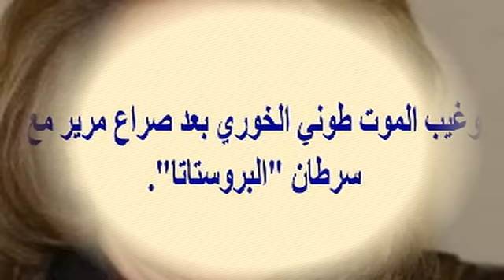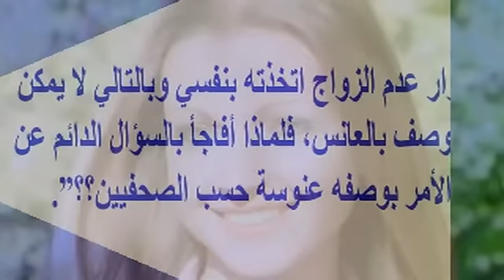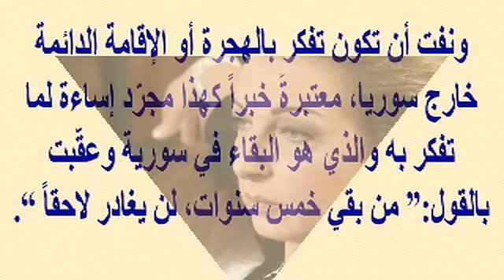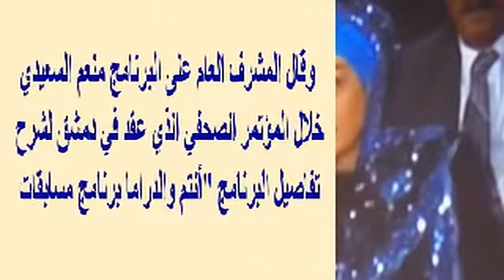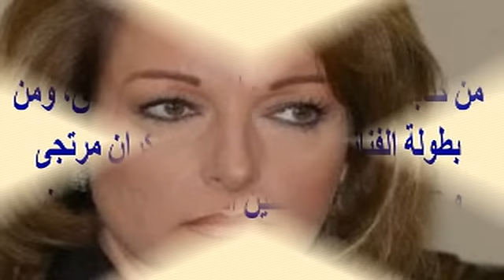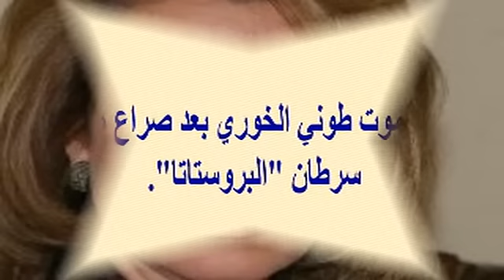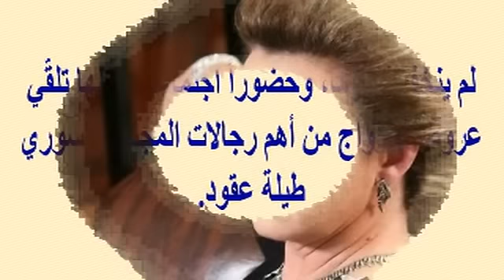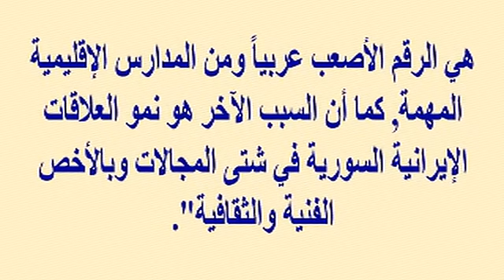نادين خوري عذراء السينما السورية تفجع بأعز الناس شقيقها الأصغر بسبب السرطان وتخسر جميع أفراد عائلتها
وبرجاء زيارة مدونتى الجديدة على الرابط
  وشكرا